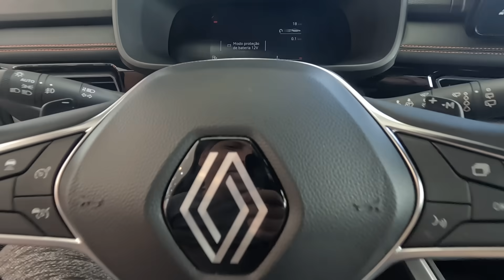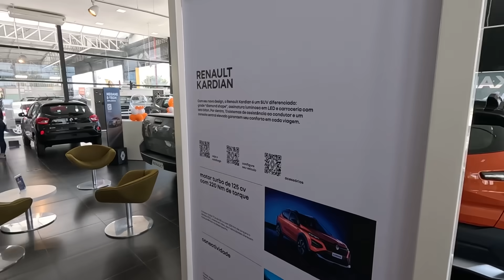AS CORES DO RENAULT KARDIAN 2024 | melhor custo beneficio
RENAULT GLOBO

Av. das Torres, 2392 - São Cristóvão, São José dos Pinhais - PR

R$ 132.790,00

Motorização 1.0
Combustível Álcool Gasolina
Potência (cv) 125 N/D
Torque (kgf.m) 22,4 N/D
Velocidade Máxima (km/h) N/D N/D
Tempo 0-100 (s) N/D N/D
Consumo cidade (km/l) N/D N/D
Consumo estrada (km/l) N/D N/D
Câmbio dupla embreagem man.sequ.com modo auto de 6 marchas
Tração dianteira
Direção elétrica
Suspensão dianteira Suspensão tipo McPherson, roda tipo independente e molas helicoidal.
Freios N/D
Dimensões

Peso (Kg) N/D
Ocupantes 5